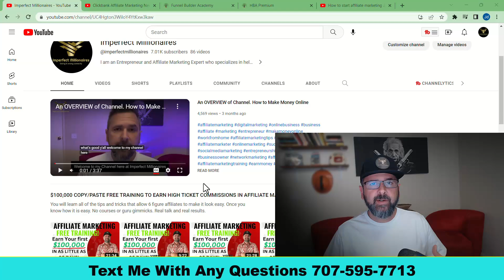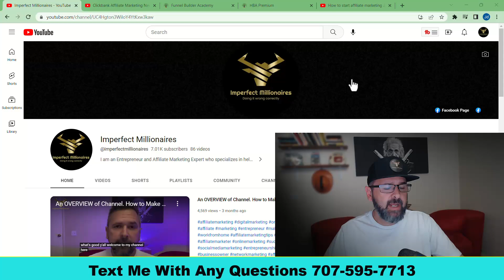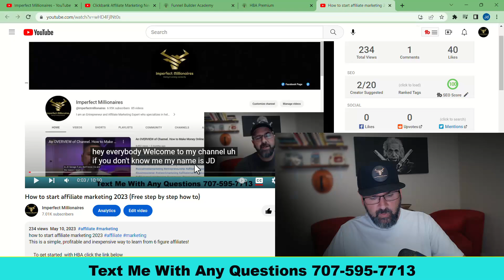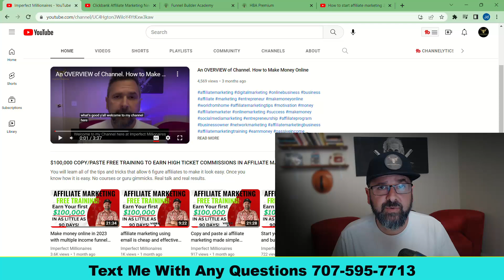Warning affiliates and youtubers (avoid these mistakes at all cost)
Warning affiliates and youtubers
four simple mistakes that can cost you your channel .

       To access multiple income funnel click below.

                To get started with MLGS click this link

I have helped thousands of people over the past 2 plus decades break through their limitations, quit their 9-to-5, and make money online and offline right from the comfort of their own homes.

We create videos daily on topics like:
and More...

INCOME DISCLAIMER: This website and the items it distributes contain business strategies, marketing methods, and other business advice that, regardless of my own results and experience, may not produce the same results (or any results) for you. JD Savage, Imperfect Millionaires, or any other connected asset, make absolutely no guarantee, expressed or implied, that by following the advice or content available from this website, video or group that you will make any money or improve current profits, as there are several factors and variables that come into play regarding any given business. Primarily, results will depend on the nature of the product or business model, the conditions of the marketplace, the experience of the individual, and situations and elements that are beyond your control. As with any business endeavor, you assume all risk related to investment and money based on your own discretion and at your own potential expense.